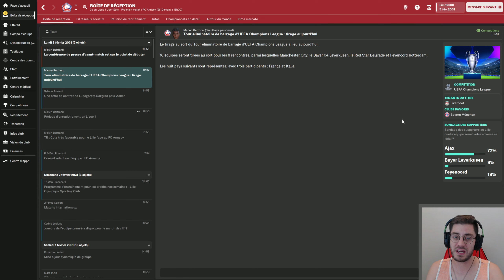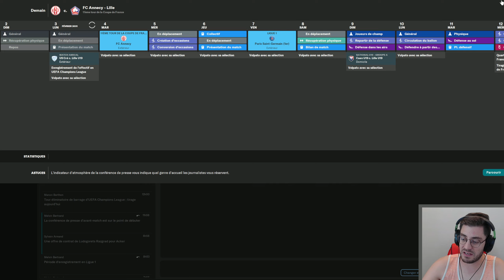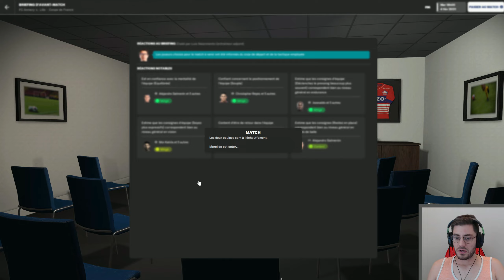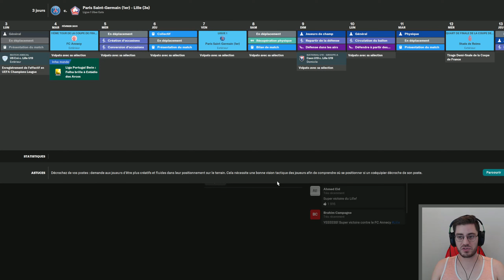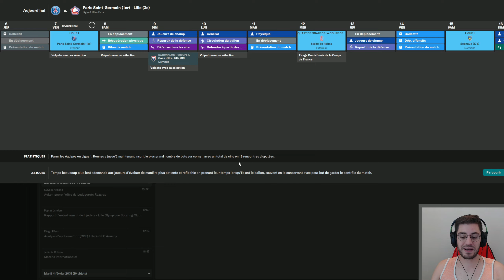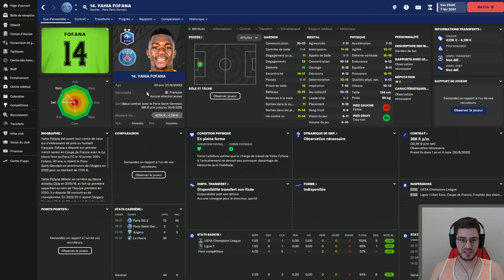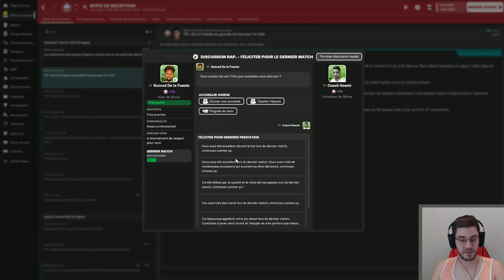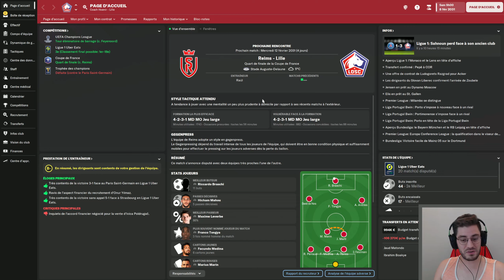#137 - Match au sommet face au PSG !! - FM23 - Carrière POLE EMPLOI